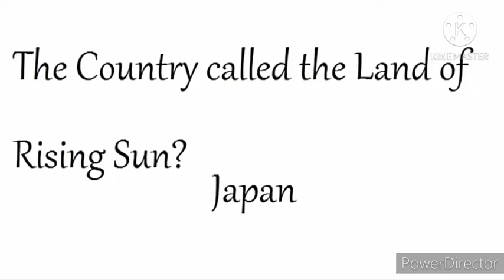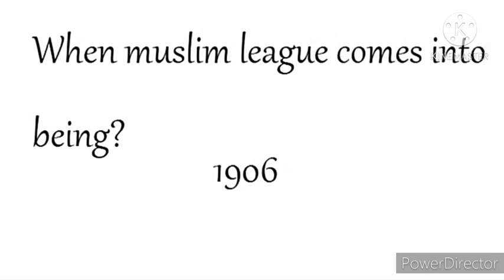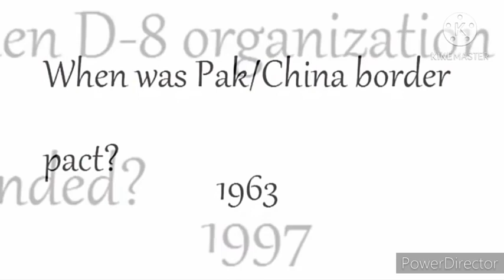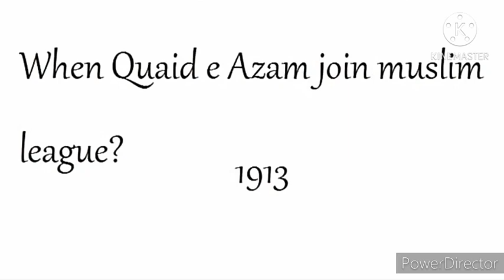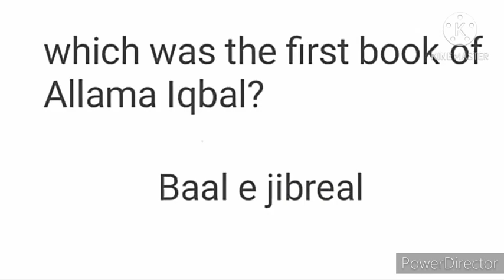‎@Pakshaheen1 best gk questions for preparation of army,PAF,navy jobs.